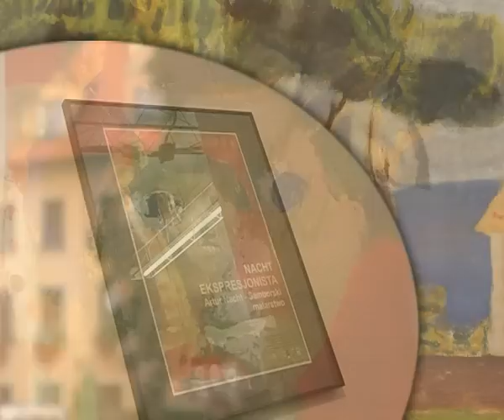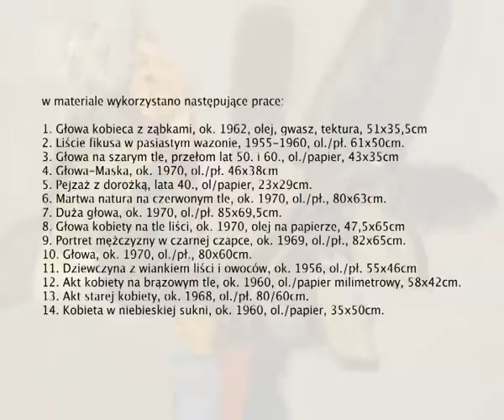Nacht Ekspresjonista - wystawa w BWA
Wystawa Artura Nachta Samborskiego w jeleniogórskim BWA.